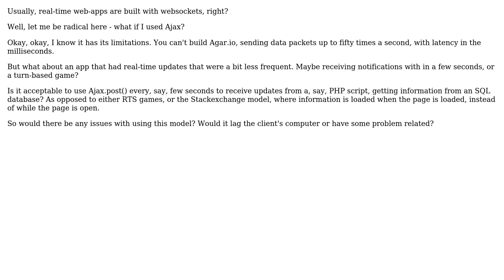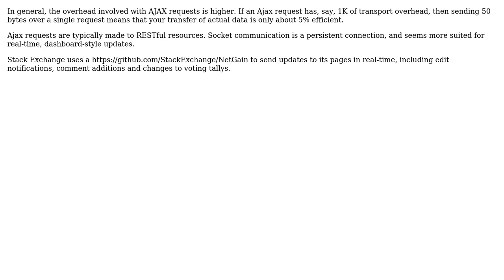Software Engineering: Building a real-time web-app with Ajax .post()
With thanks & praise to God, and with thanks to the many people who have made this project possible! | Content (except music & images) licensed under CC BY-SA | Music | Images & others | With thanks to user Robert Harvey user Luke and the Stack Exchange Network Trademarks are property of their respective owners. You are responsible for your own actions.